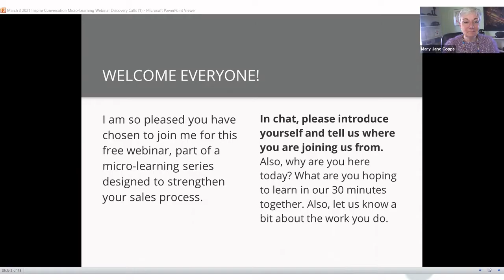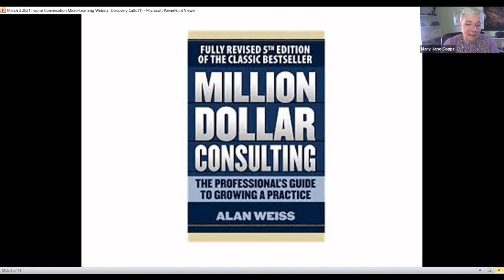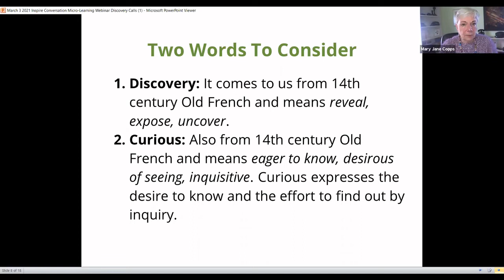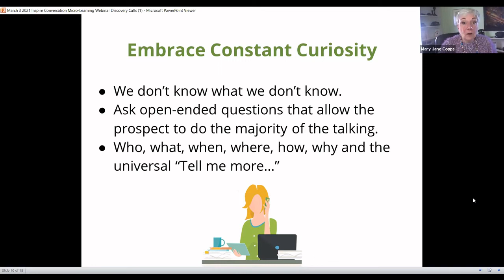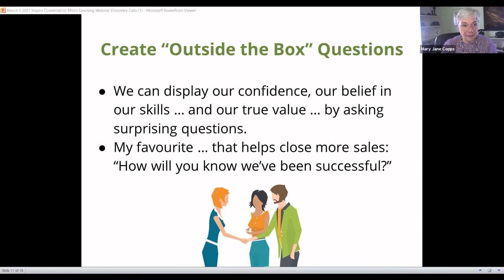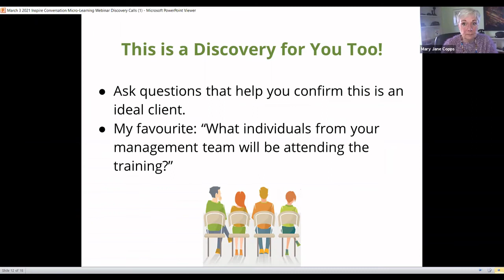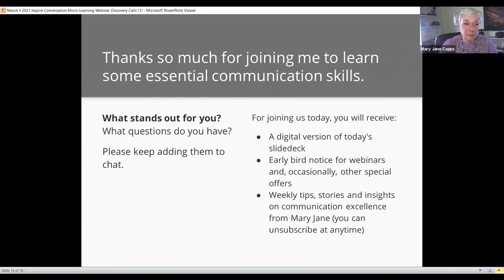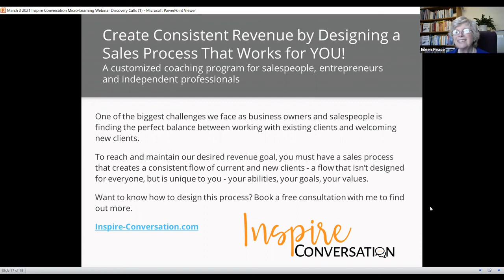Creating Outstanding Discovery Calls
Join Mary Jane Copps as she explores the elements of a successful sales process. In this webinar, you’ll learn more about structuring effective discovery calls. Having the skills to maximize what potential clients share with you is essential to your business success. When you help them uncover their specific challenges, goals and expectations, you create a strong foundation of trust, clarity and loyalty.